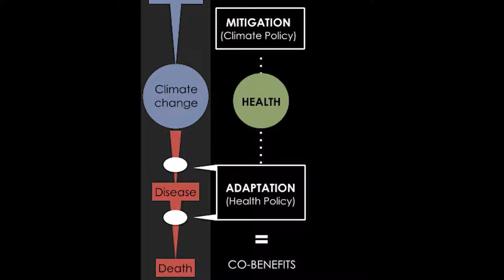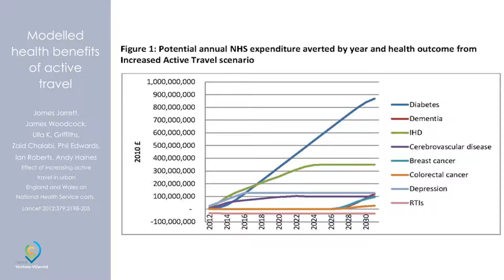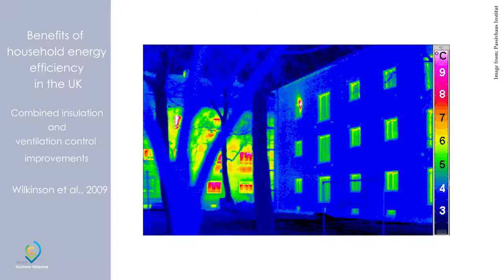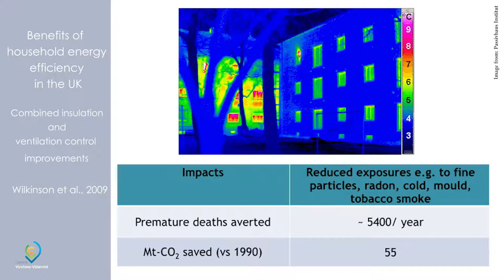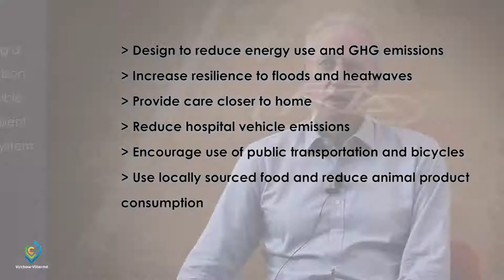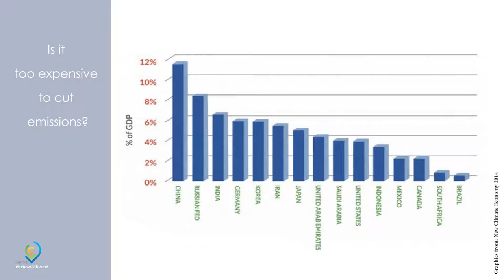What are co-benefits and why they are important for climate policy? Part 2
Presentation by Prof Andy Haines, London School of Hygiene and Tropical Medicine